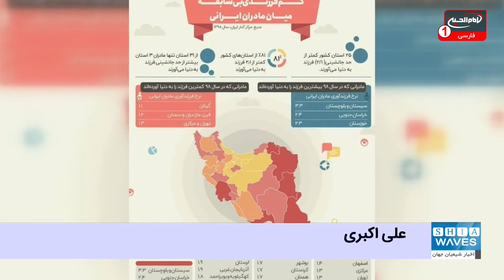کم فرزندی بی سابقه میان مادران ایرانی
بر اساس آمار رسمی، شش استان مرزی ایران دارای بیشترین نرخ تولد هستند.
به گزارش شیعه ویوز (اخبار شیعیان جهان) به نقل از خبرگزاری های ایران؛ براساس آمار منتشر شده از سوی مرکز آمار این کشور مربوط به سال 98، به ترتیب، سه استان سیستان وبلوچستان، خراسان جنوبی و خوزستان بیشترین تولد فرزند و 4 استان گیلان، البرز، مازندران و سمنان نیز کمترین تولد فرزند را داشته اند.
همچنین میانگین تولد فرزند در ایران کمتر از 2 فرزند یعنی 1.7 فرزند است.
در میان 31 استان ایران، تنها 6 استان سیستان وبلوچستان، خراسان جنوبی، خوزستان، خراسان شمالی، خراسان رضوی و هرمزگان، بیش از 2 فرزند تولد دارند.
علی اکبری گزارش میدهد